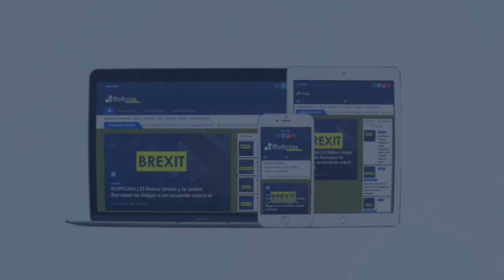Disparos dentro del Capitolio de los Estados Unidos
Escúchanos Imágenes del interior del Capitolio en el momento de los disparos.